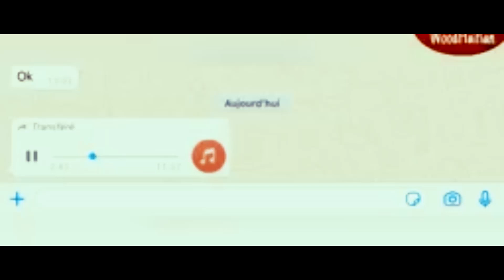Tout saw dwe konnen sou koze 3 jou fènwa sou peyi dayiti a,pa gen anyen vre mezanmi